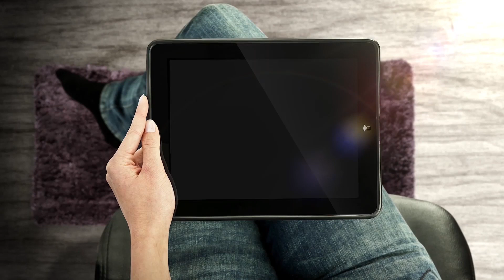Remate de Terreno en Maldonado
Remate de Terreno en Maldonado un nuevo remate con ofertas online, un terreno de 450m2 próximo al centro de la ciudad de Maldonado Uruguay +